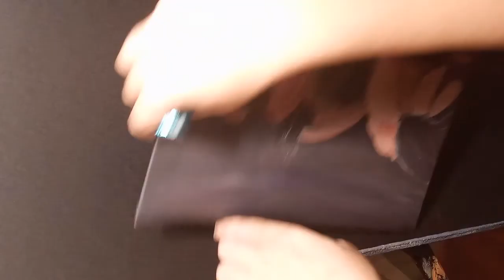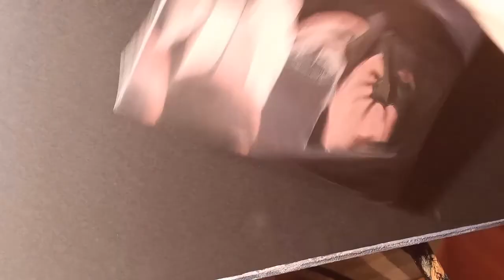Pumpkins in the Light-Acrylic Painting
Hey creative People! I'm glad That I Can Present You my Work.My Main Goal and Hope is That We Can Grow Together Through The Art.

Palette_

Black
Titanium White
Unbleached Titanium
Burnt Umber
Purple
Ultramarine Blue
Magenta
Yellow Oxide
Dark Orange
Medium Yellow